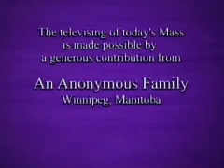Daily Mass 4/4 Thursday 11 December 2008